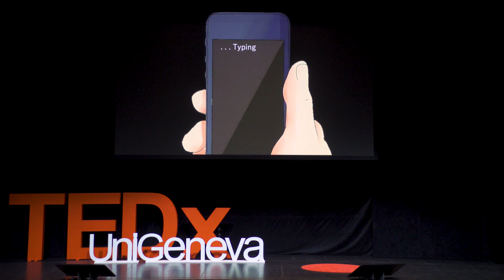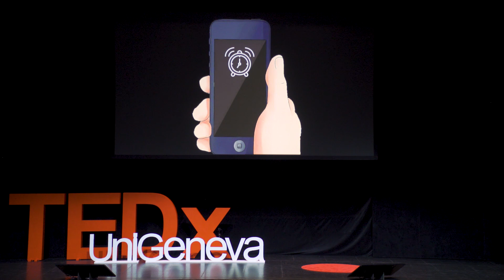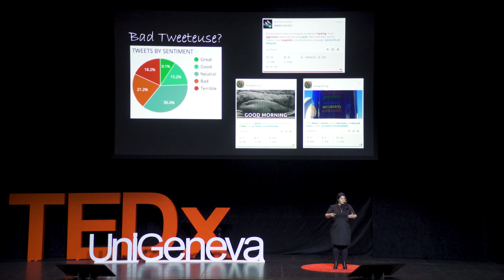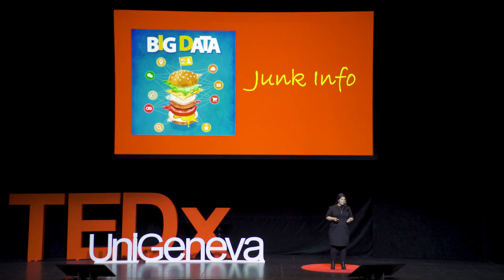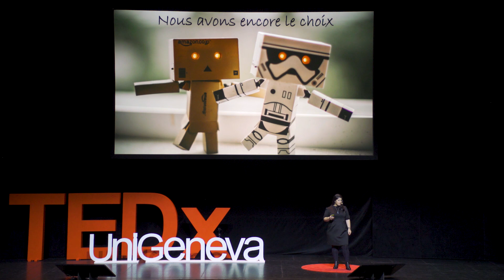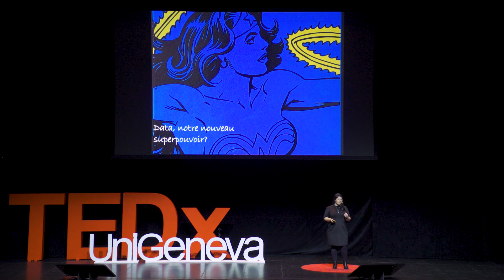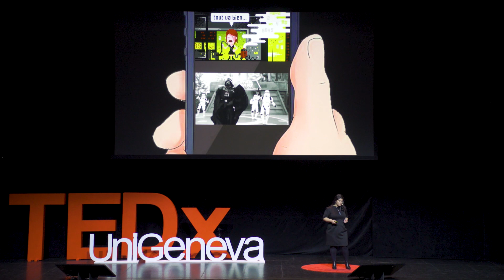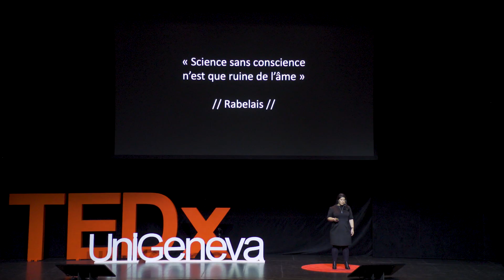En pleine conscience numérique | Lennig Pedron | TEDxUniGeneva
Lennig nous donnera des outils pour reprendre contrôle de notre vie numérique, comme de l’eau que nous buvons. Ceci tout en abordant des concepts tels que la noosphere, utiles à mieux nous situer dans notre société digitalisée. Lennig a une expertise en cybersécurité appliquée à l'économie de confiance numérique. Elle est Présidente de l'ONG ICON ; laquelle réunit une communauté internationale d'experts travaillant sur la confiance dans le cyberespace, tout en portant un accent particulier sur la cybersécurité, l'intelligence artificielle et la blockchain. This talk was given at a TEDx event using the TED conference format but independently organized by a local community.